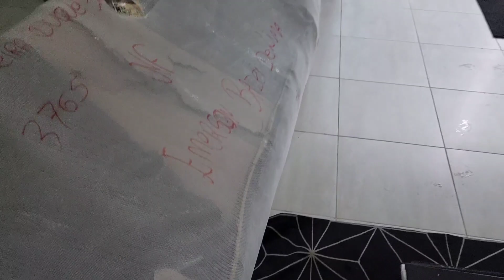NOVO SOFÁ PARA O STUDIO (CHESTERFIELD) 🤩